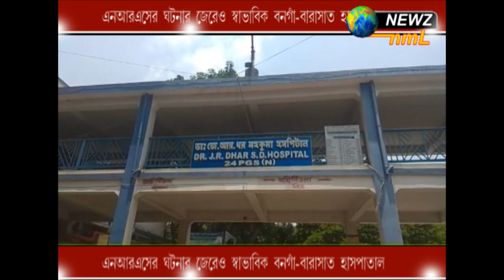এনআরএসের ঘটনার জেরেও স্বাভাবিক বনগাঁ-বারাসাত হাসপাতাল